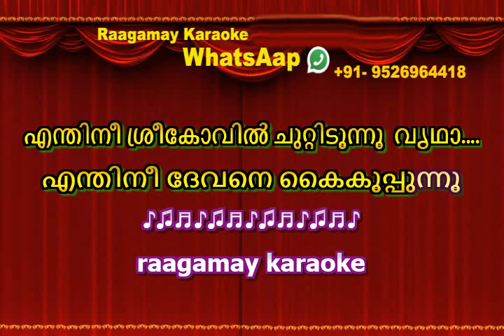ഈറനുടുത്തും കൊണ്ടംബരം കരോക്കെ - Eeranuduthum kondambaram Karaoke With Lyrics - Iruttinte Aathmaavu-